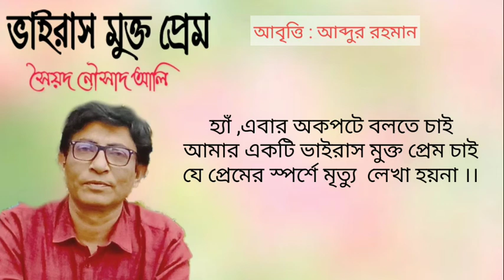ভাইরাস মুক্ত প্রেম- সৈয়দ নৌসাদ আলি || Virus Mukto Prem - Syed Nousad Ali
কবিতা: ভাইরাস মুক্ত প্রেম
কবি : সৈয়দ নৌসাদ আলী
আবৃত্তিকার :আব্দুর রহমান

ভাইরাস মুক্ত প্রেম
সৈয়দ নৌসাদ আলী

আমার শহর ঘরবন্দি, আমার দেশ ঘরবন্দি
চারিদিকে শূন্যতার গান। লাশের স্তূপ।
খুব মনে পড়ছে আমার প্রেমিকার বিষাদ মাখানো মুখটি
বলেছিল,ভালো থেকো । কবে দেখা হবে জানিনা ।
সেদিন নিজের ভিতরে এক অসুখ দেখেছিলাম
আসলে অসুখ কত গাঢ় হলে পলাতক হতে হয়
রাতের আকাশে জমতে থাকে একটি গোটা ভূবন।

আগেই বলেছি আমার কোনো প্রেম নেই
তাই বলে সব রুক্ষ হয়ে যাবে  !
পাথর,পাথর আর পাথর?

এই নির্মম পৃথিবী আমার নয়
এই  নিস্তব্ধ কাঙাল শহর আমার নয়।
আর বন্দি নয়, প্রেমহীন নয়
                          আর অসুখ নয়।
বাঁচতে চাই, একটু বাঁচতে চাই ।
হ‍্যাঁ ,এবার অকপটে বলতে চাই
আমার একটি ভাইরাস মুক্ত প্রেম চাই
যে প্রেমের স্পর্শে মৃত্যু  লেখা হয়না ।।